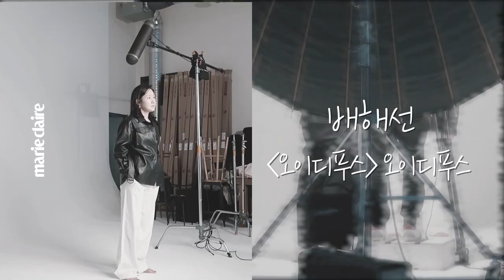8인의 여성 배우들이 영화 속 남성 캐릭터를 연기하다_마리끌레르 젠더프리 2020 비하인드씬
남성과 여성은 형용사가 아닌 수많은 명사 중 하나일 뿐이며,
남성과 여성만이 성별의 전부도 아니다.
더 많은 작품에서 여성 배우들이 성별에서 자유롭게 존재하며
뜨겁게 연기할 수 있기를 기대하며
배우 김향기, 배해선, 백현주, 심달기, 우정원, 이설, 이주영, 진서연이
각자의 다른 이유로 마리끌레르 젠더프리 영상을 위한 대사를 선택했다.